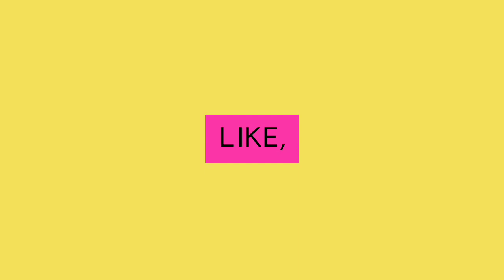How to Crochet Card Holder with Flower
This video shows how to crochet the card holder with flower that has a loop for the button. This is a great gift idea. 👍

IG: sharonlee26 (tag me if you made a project through this channel)
TW: @lovelyshawee
FB Page: @lovelyshawee26 ( Yarny Loopy Shop)